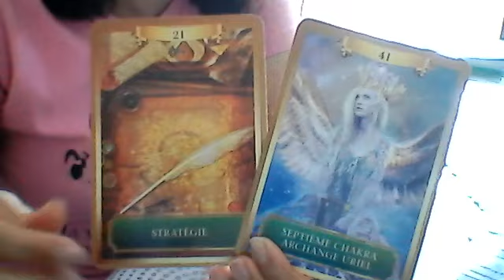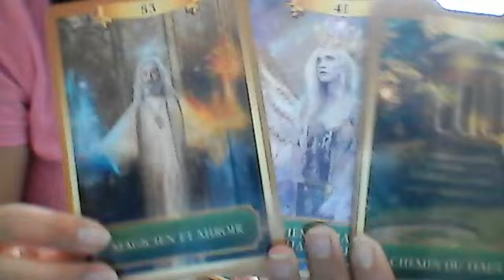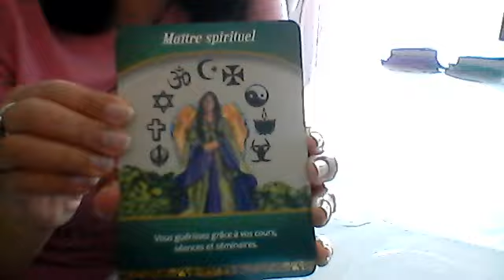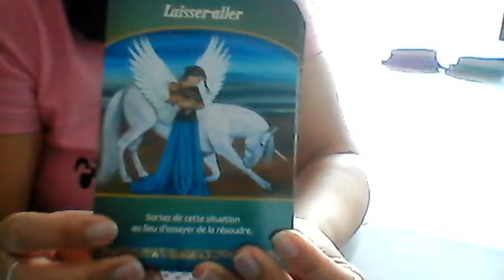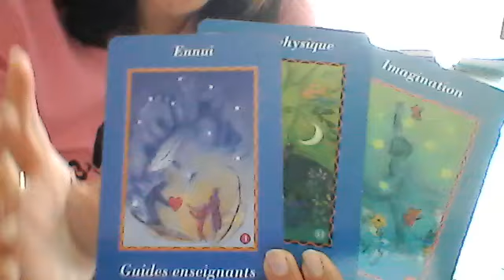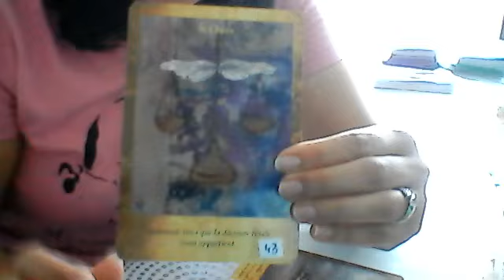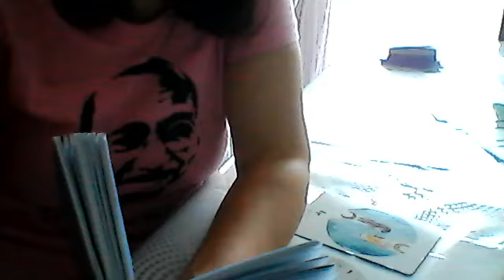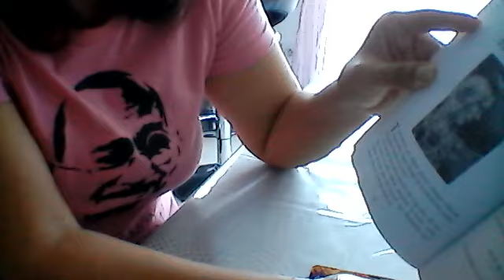GEMEAUX mars 2021 reconnecte toi à la terre et à TOI !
me retrouver sur FaceBook à Nacera Medium Hypnothérapeute
vidéo explicative des séances d'hypnose régressive :